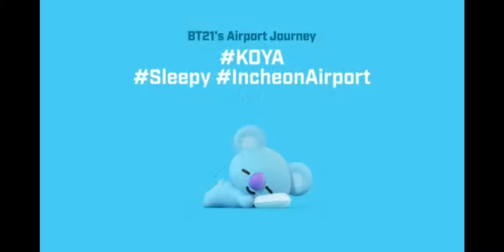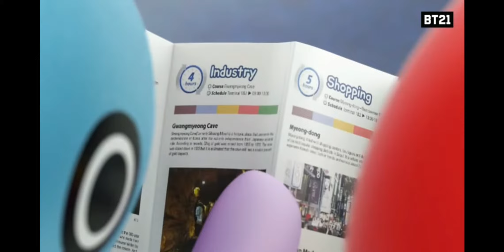A compilation for B21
Coco melon